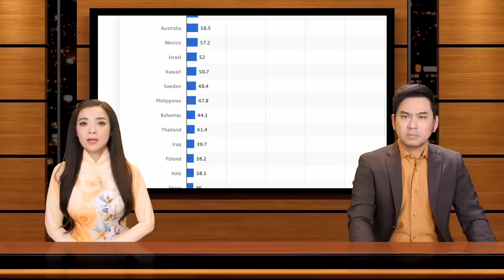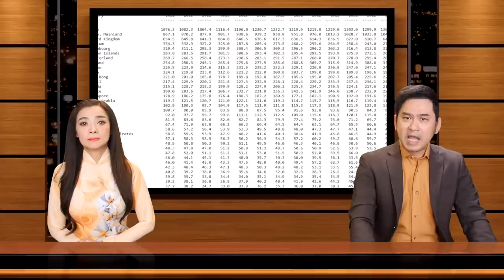🇺🇸7/3/23 Mỗi người phải được 5 triệu đô để bù đắp, đề nghị làm San Francisco dậy sóng